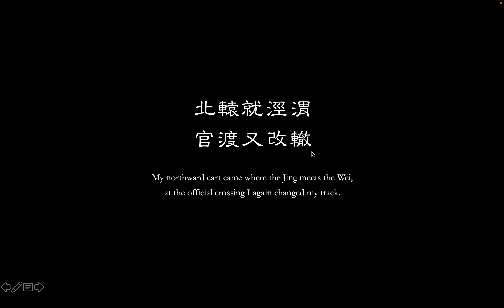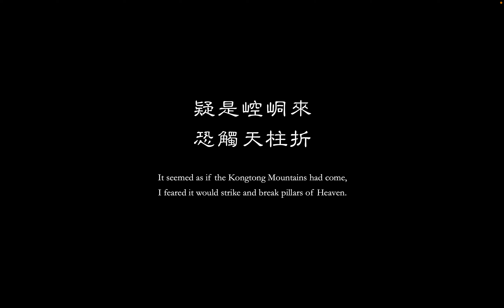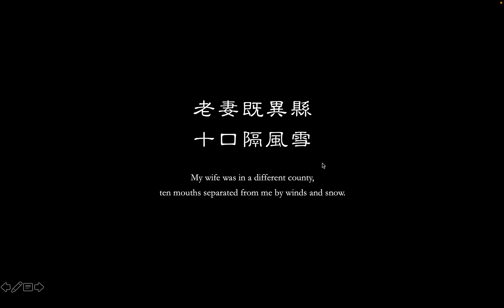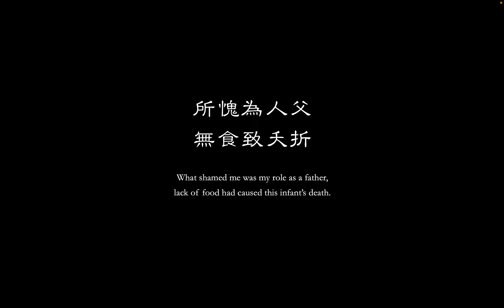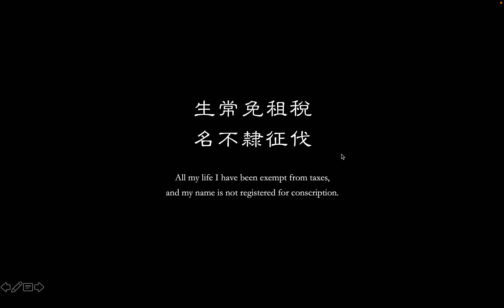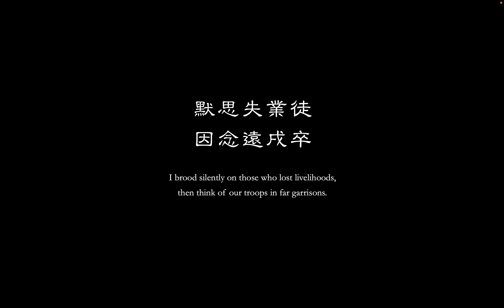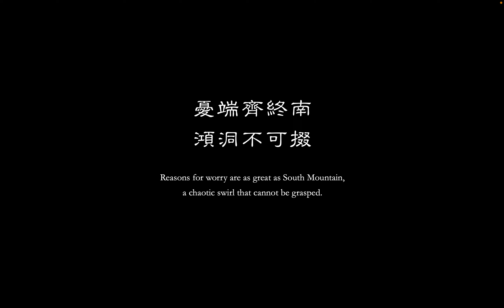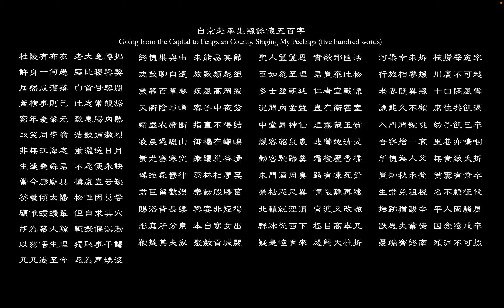Du Fu Explained 28 (3) - Going from the Capital to Fengxian County, Singing My Feelings 自京赴奉先縣詠懷五百字